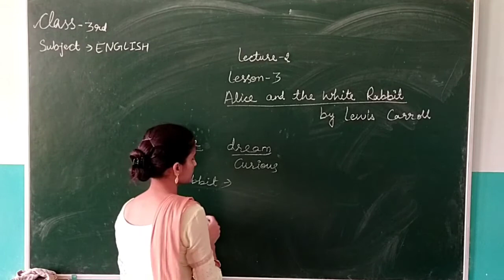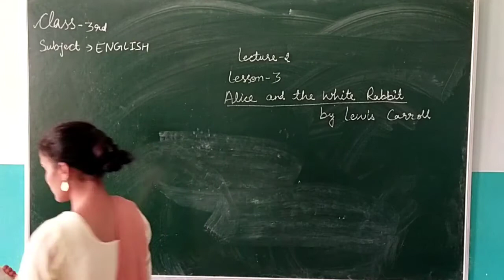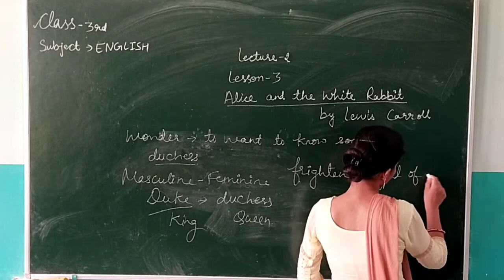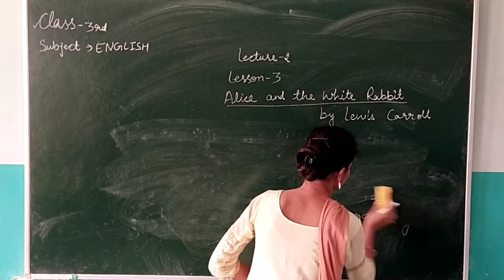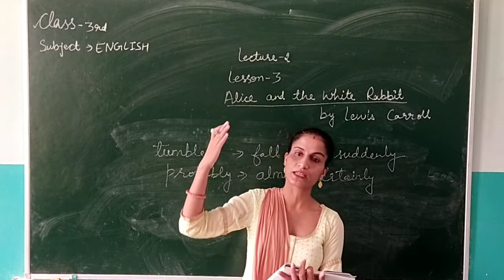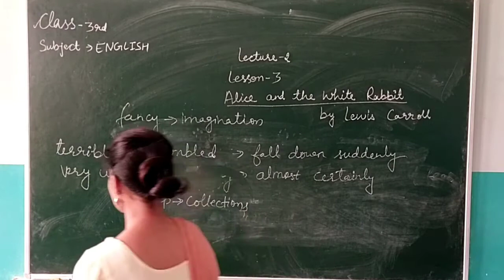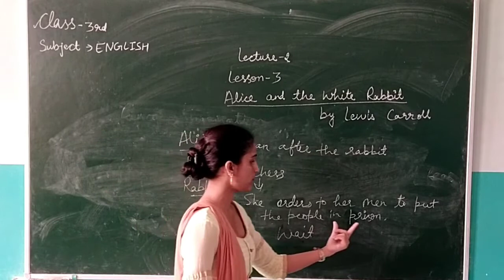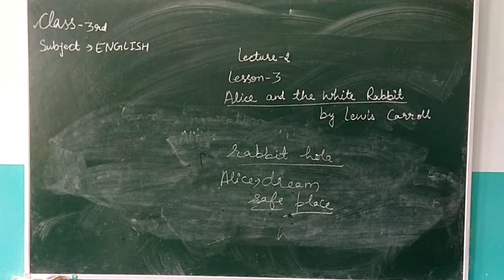Class 3 lesson 3 Alice& the white rabbit